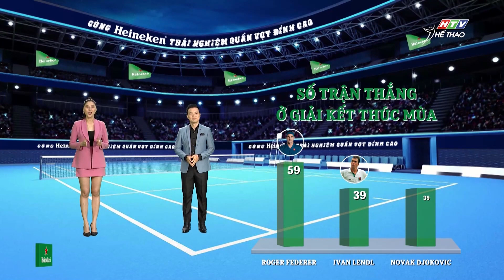"CÙNG HEINEKEN TRẢI NGHIỆM QUẦN VỢT ĐỈNH CAO" |Ngày 16/11| NHẬN ĐỊNH CÙNG KHÁCH MỜI KIM HUỆ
🎁 Dự đoán hay - Say chiến thắng 🎁
Hãy cùng tham gia Minigame MATCH PREDICTION "CÙNG HEINEKEN TRẢI NGHIỆM QUẦN VỢT ĐỈNH CAO" với câu hỏi ngày 16/11/2021.

Quà có mỗi ngày! Mỗi ngày lại có rất nhiều quà!
Hãy cùng tham gia với HTV và HEINEKEN nhé!

Cùng theo dõi các giải đấu thể thao đỉnh cao với HTV Thể thao.